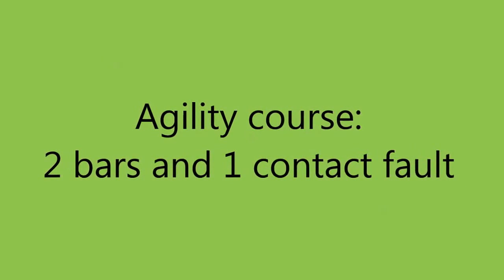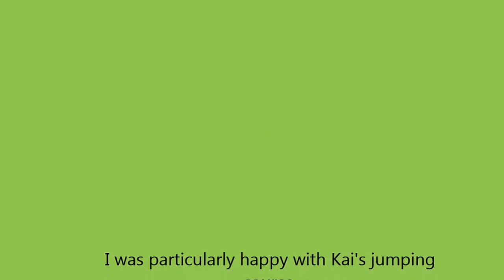Kai Agility Haachtse Thor 11-07-2015